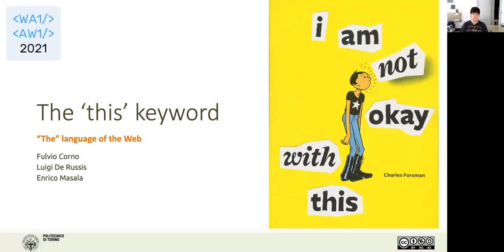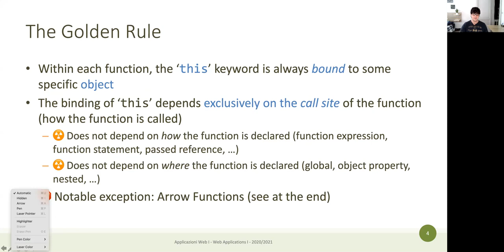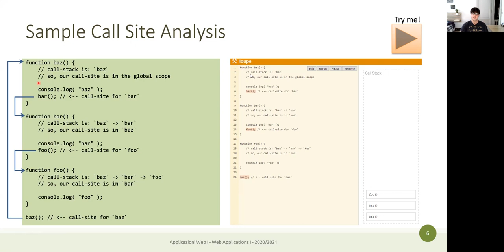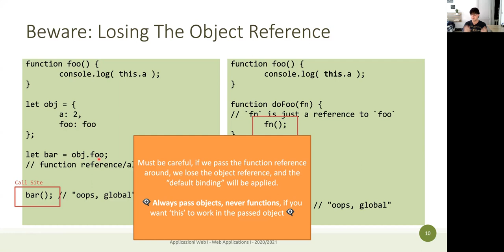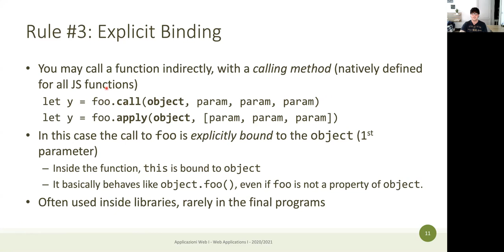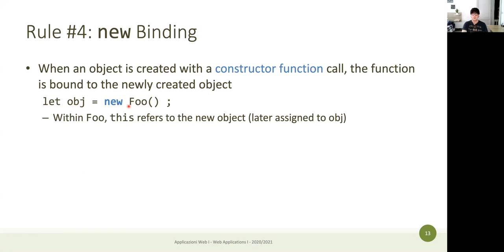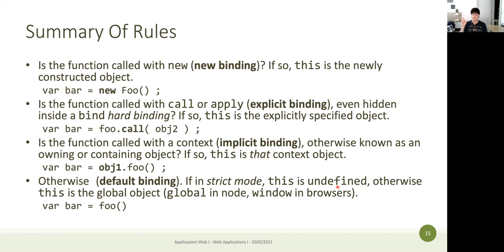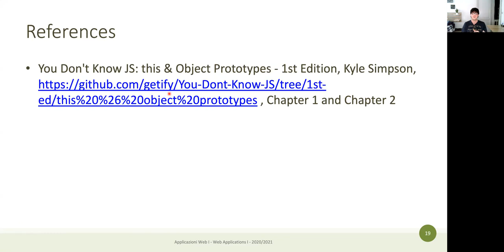AW1-2021-L14: 'this' in JavaScript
Lezione 14, data 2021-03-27: 'this' in JavaScript.